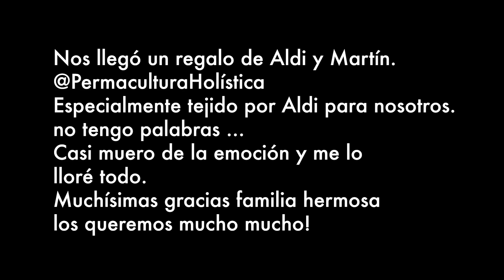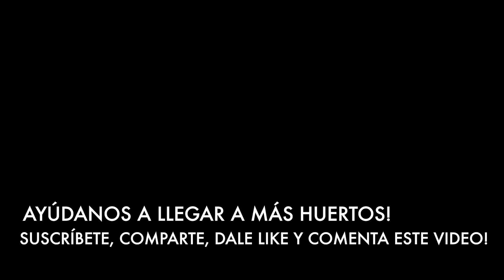Ultimo video del año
FELIZ AÑO NUEVO COMUNIDAD LINDA!
Hoy es el primer día de #2022 y quiero darle la bienvenida con un video de despedida de 2021 y bienvenida a esta nueva aventura que será este año.
Para nosotros será un año muy especial!
Les deseo mucha abundancia, calma y felicidad!

Consigue una prueba GRATIS de Audible, para escuchar libros mientras Huerteas!

Comprar nuestras poleras con los diseños del canal, con envío a TODO el mundo :)

Mis Recomendaciones de libros y más en Amazon.

DATOS HUERTEROS!

Bioinsumos Chakrana
(Bokashi, Biocarbón, Caldo Sulfocálcico y más)